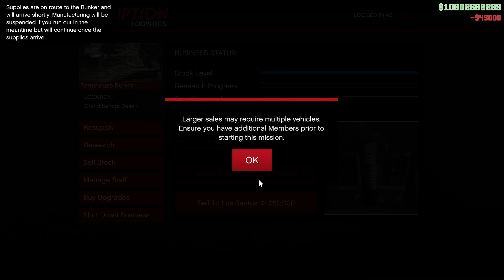Breaking Bad with the Phantom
Running down Walter White during the bunker sale.